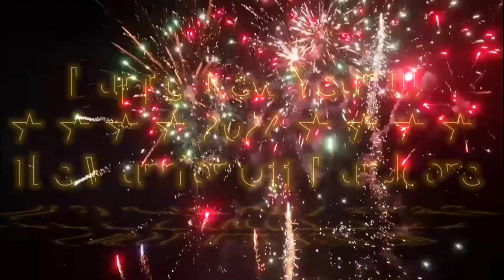💀The Best Of Metallica Mix !!!💀(Speed Metal)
👻The Warrior Off Hardcore👻
(Niet Lief Is Oprotten Records)
Voor Een Donatie Click Hier Onder , Dank je Wel !